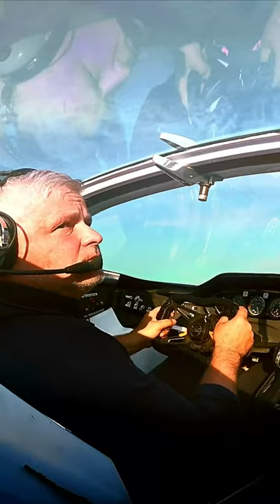cae oxford aviation academy | Flying cae | evtol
celebrity news
tesla model 3 2021
general motors
tesla model y 2021
information overload
entertainment news
car news
inform overload
mary barra
evtol air taxi
air taxi
evotl 2021
flying taxi
flying car 2021 video
flying cars 2021
flying car 2021 youtube
gm flying car 2021
evtol airbus
flying car that you can buy
ces flying taxi
gm flying car ces 2021
flying car ces
evtol aircraft
ces flying car
flying car 2021 google search
gm flying car cadillac
gm taxi
ces flying cadillac
future transportation
gm flying car video
general motors new logo
gm flying car concept
gm motors
gm cars
gm flying car youtube
general motors financial
general motors cars
gm flying car
gm motor
pilot training
full flight simulator